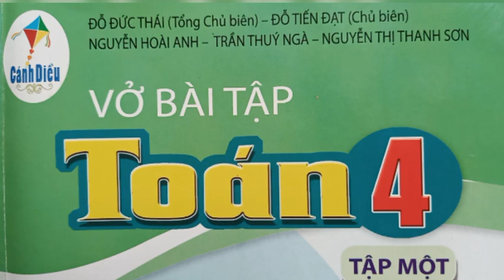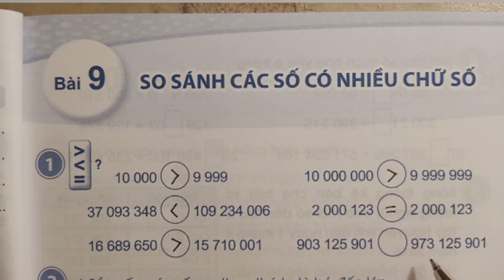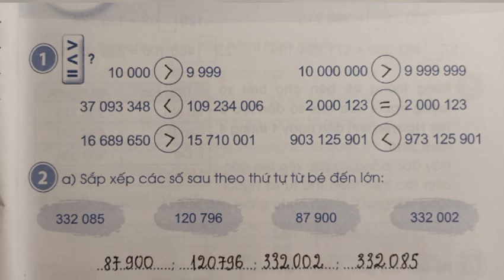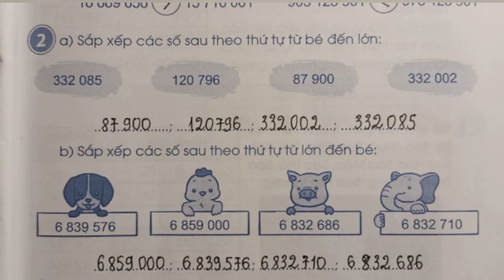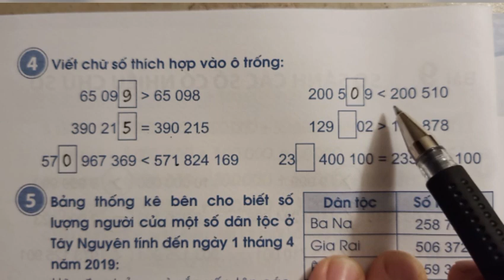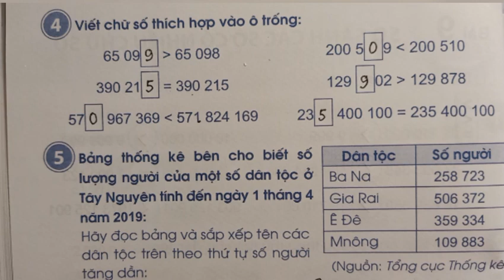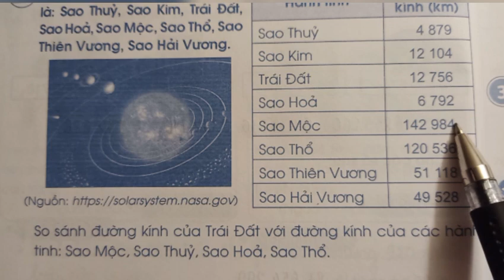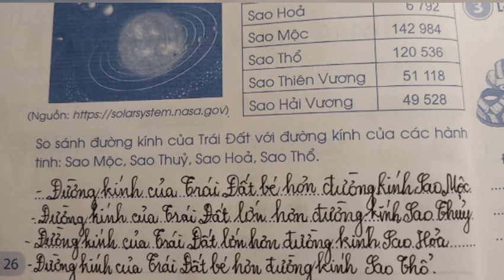Bài 9: So sánh các số có nhiều chữ số(tr.25)Vở BTT4 tập 1 sách Cánh Diều